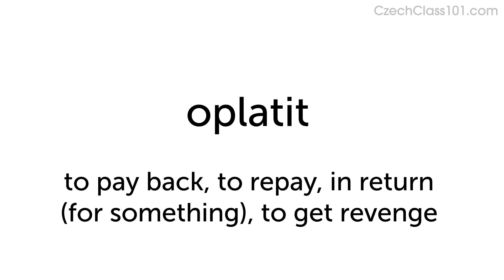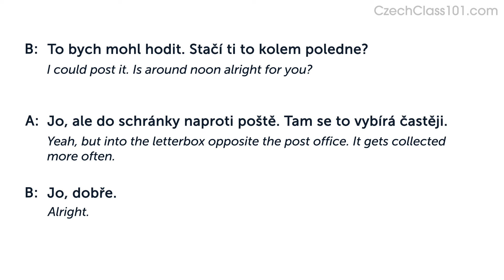How to Use Verbs in Combination With the Dative Case in Czech | Daily Conversations #25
Click here to test your Czech right now and check how good is your Czech.
Dive deeper into the topic covered in this video lesson and gain a deeper understanding of Czech grammar, vocabulary, and culture. Start your learning journey today and become a fluent speaker in no time!

You will listen to a daily Czech conversations, with Czech phrases that you must know if you're a Czech for everyday life learner. This is THE place to start if you want to learn the Czech language, and improve both your listening and speaking skills.

In this video, you will review all the grammar points from this series.